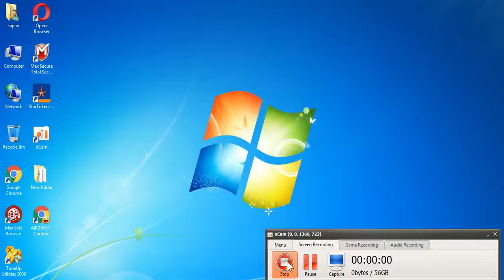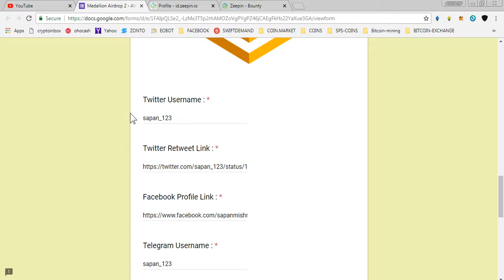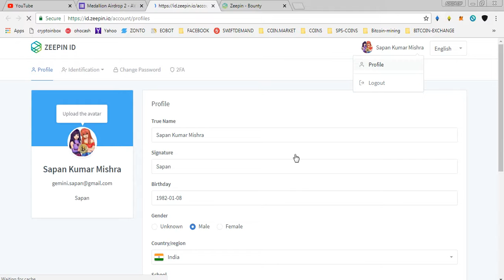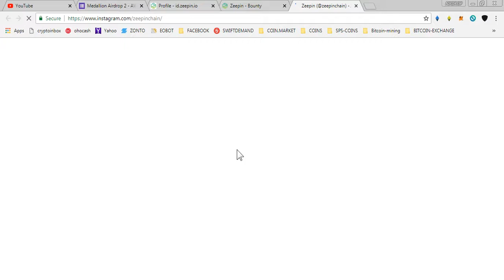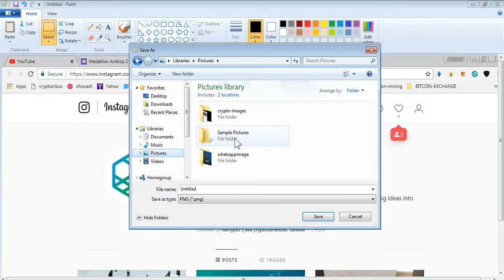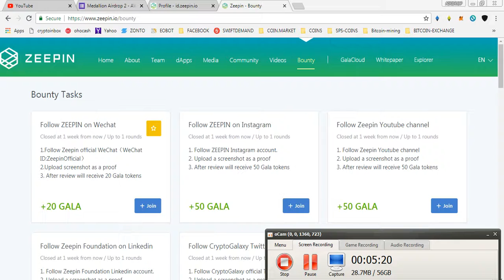30,000 MEDALION TOKENS || 420 GALA TOKENS NEW AIRDROP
REFFERAL NAME : @sapan_123
1) JOIN MY FACEBOOK GROUP(CRYPTOHUB) FORTOKEN EXCHNG